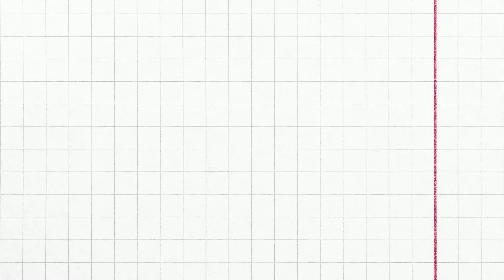SEKILAS INFO LETUSAN GUNUNG BERAPI DI TONGA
Salah satu letupan gunung berapi bawah air paling dasyat pernah dirakam oleh satelit telah berlaku di lautan Tonga.

Saluran infomasi yang cuba merungkai tentang perkara menarik tentang fakta dan infomasi Malaysia dan antarabangsa yang mungkin anda tidak tahu!

Kami berusaha menjadikan fakta unik dan info unik untuk dijadikan bahan diskusi dalam channel ini.

Kami ingin mengucapkan ribuan terima kasih kepada anda semua yang masih setia memberi sokongan dan cuba melakukan dengan lebih baik.

Info Unik Antarabangsa - shorturl.at/hADOR
InfoRmasi Terbaik - shorturl.at/hovN2
Kisah Menarik - shorturl.at/kwzCR
Sejarah Yang Mungkin Anda tak tahu! - shorturl.at/louvI

Terima kasih kerana sokongan anda atas video tak sebeberapa ini :)